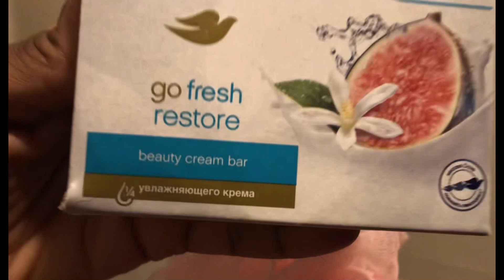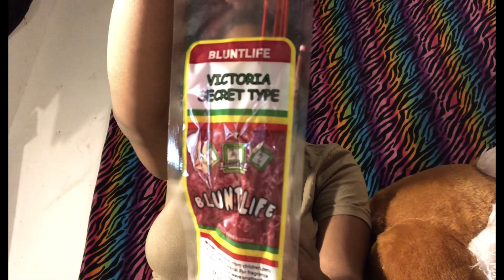NIGHT TIME ROUTINE| CUTTING/LINING UP BF + RANDOM TALK + SHOWER ROUTINE | SECRET ON THE WAY ???!😳🤫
Heey Babies🫶🏾 Here I am back with another video for yall . I am currently going through a new journey & I’m excited to share it with my babies🤞🏾 I hope to whomever watches this video , You Like it & Be sure to LIKE COMMENT AND SUBSCRIBE To my channel for more vlogs & Other Content .

To know the secret that’s on the way , Comment Lux Babies 💕